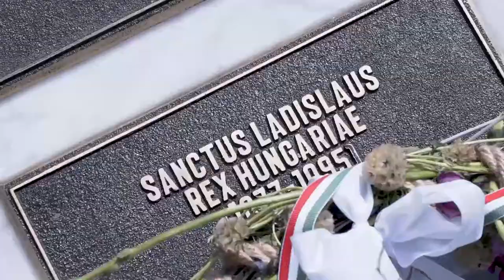Zilele Sfântului Ladislau 2019 - retrospectivă specială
Zilele Sfântului Ladislau 2019 - ediția de anul trecut a fost cu totul specială! S-o retrăim împreună!

În alte condiții, în această săptămână s-ar fi desfășurat Zilele Sfântului Ladislau 2020 și tare ne-ar fi plăcut să fim împreună, cu toții.
Însă, chiar dacă nu putem fi împreună fizic, nu puteam lăsa această săptămână să treacă fără să sărbătorim.
 Astfel, ați primit în dar, în fiecare zi, clipuri speciale realizate de echipa festivalului alături de colaboratori: tururi arhitecturale ghidate prin oraș, clipuri despre viața sportivă a orașului, despre Sfântul Ladislau, precum și retrospective ale edițiilor trecute ale Zilelor Sfântului Ladislau.
Vă mulțumim că ne-ați fost aproape!